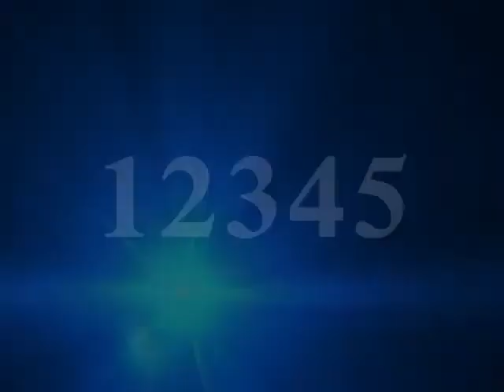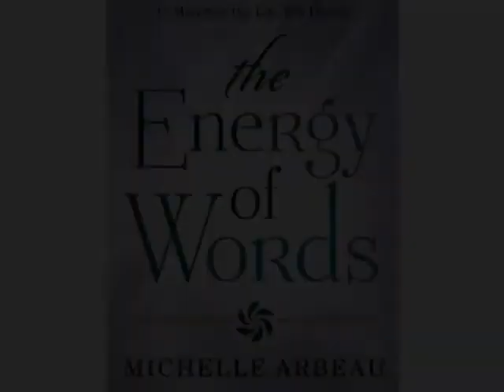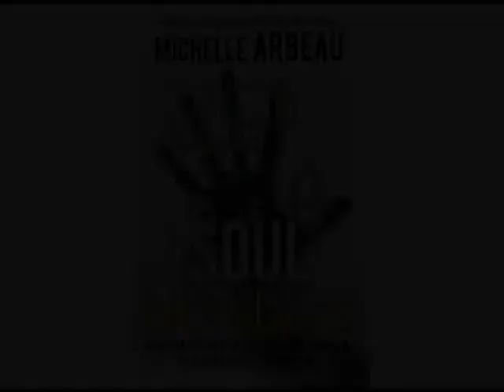Celebrity Numerologist Michelle Arbeau On Awakening Code Radio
In this featured clip from Awakening Code Radio's 12/10/13 show, celebrity numerologist, Michelle Arbeau, discusses numerology and deciphering the repeating numbers we see in our lives.  Michelle Anderson joins host Eric Rankin in the studio for the discussion.

Listen LIVE to AWAKENING CODE RADIO, Tuesdays 10pm-Midnight (Pacific)